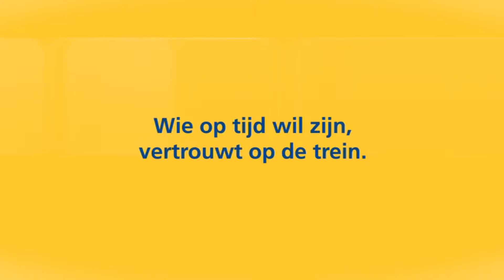sorry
in my defense though, kids' videos on youtube are at least equally bad

if youtube takes this down and strikes me for child abuse, i respect them for their dedication to deleting these types of videos